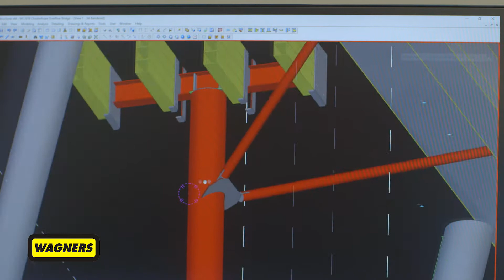Wagners CFT | Chesterhope Bridge Clip-On Pedestrian Walkway and Cycleway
In our first project provided for New Zealand, Wagners designed and installed the first ever clip-on pedestrian walkway and cycleway to the Chesterhope Bridge using our Composite Fibre Technology (CFT) product.

With the NZ government set to roll out funding for cycleways extending from one side of the country to the next Wagner’s were quick to jump at the opportunity and were pleased to be awarded the contract for the design and supply of the walkway.

Located on the outskirts of Hastings City, situated in the lovely Hawke’s Bay region, straddling the Ngaruroro river is the 460m long 2 traffic lane wide, Chesterhope Bridge. The bridge now has a safe addition of the clip-on pedestrian walkway and cycleway. The connection weighs in at a mere 110kg per linear metre, this allowing the walkway to be installed using minimal machinery and minimal interruption to the traffic on the bridge.

The customer was happy that Wagners were able to design and supply a 100 year design life structure with no fuss or variations.